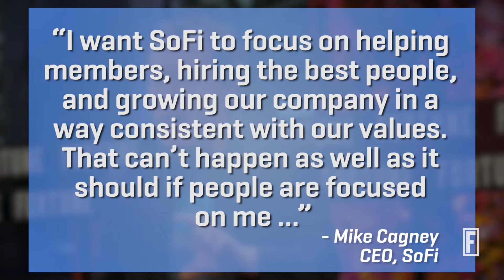SoFi CEO Mike Cagney Stepping Down I Fortune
SoFi CEO Mike Cagney will step down following allegations of sexual misconduct and fraudulent activity at the company.